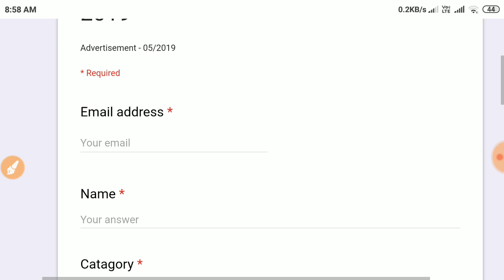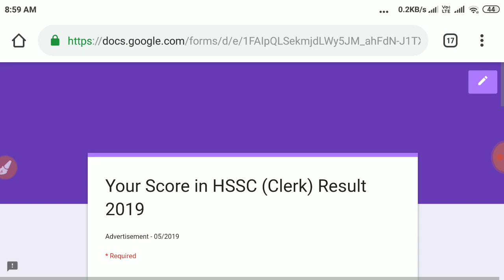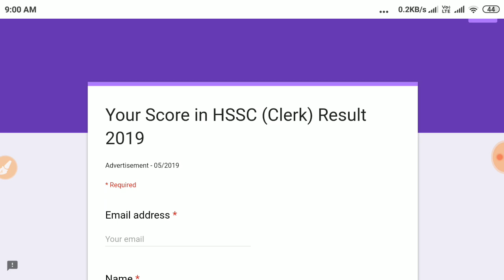HSSC clerk cut off analysis live poll || hssc clerk marks analysis